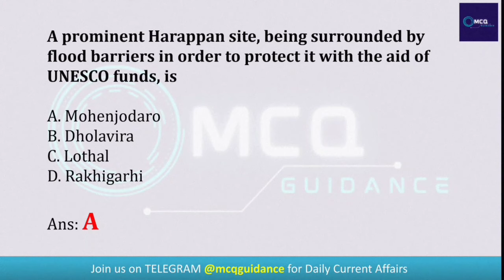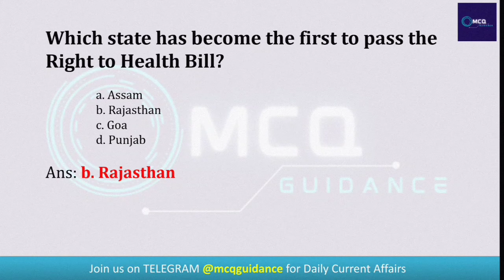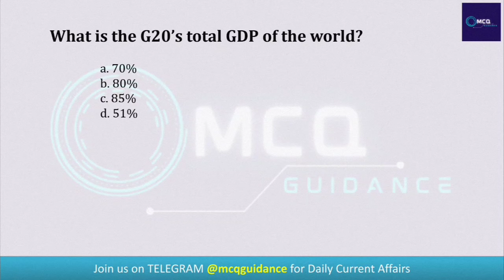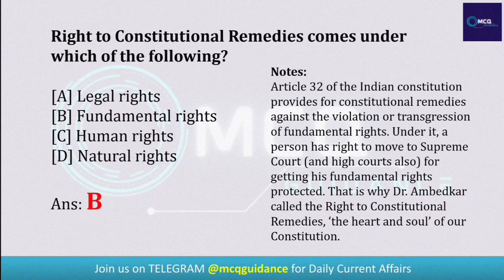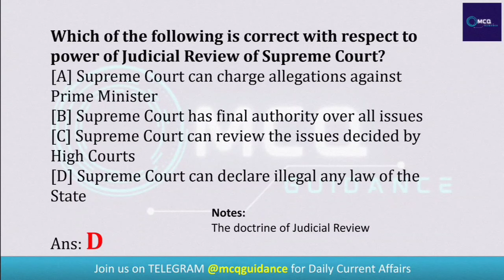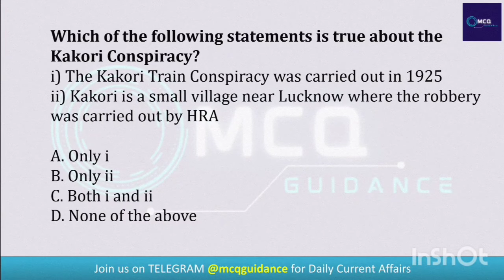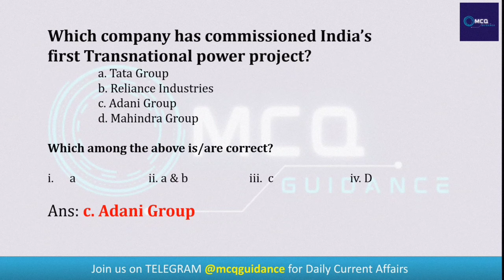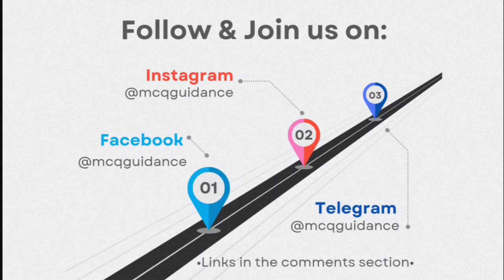Assam Police Important GK 🔥 | MCQ Marathon | Target 5325 Posts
Assam Police Important GK 🔥 | MCQ Marathon | Target 5325 Posts 🔥 assampolicerecruitment @mcqguidance